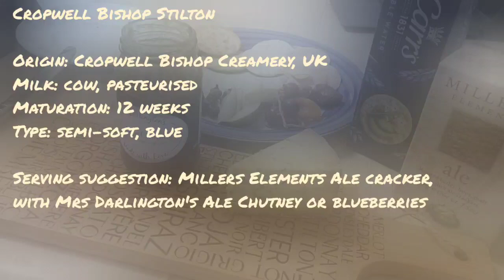Episode 13 - Cropwell Bishop Stilton